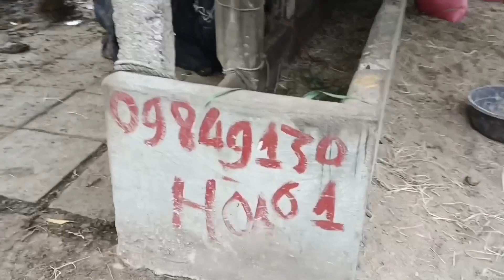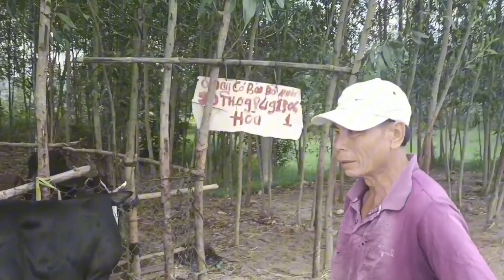THăm trại bò anh Hòa cầu sông con Phước Lộc bán bò đực 3b đẹp mơ ly